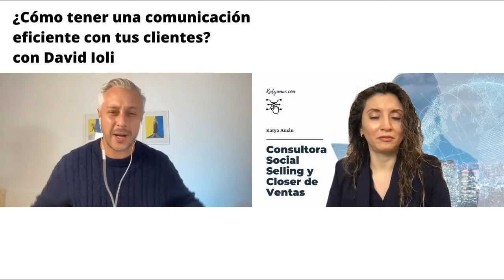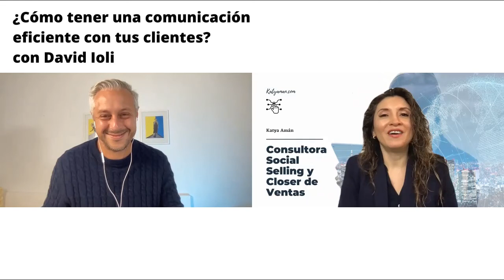934. ¿Cómo tener una comunicación eficiente con tus clientes? con David Ioli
Revisamos tácticas muy poderosas que las empresas enfocadas en servicio pueden generar para mantener siempre una buena relación con sus clientes.